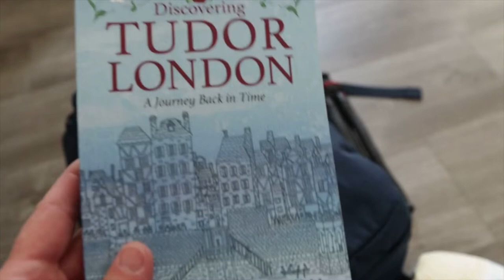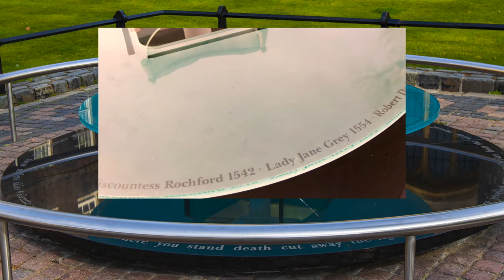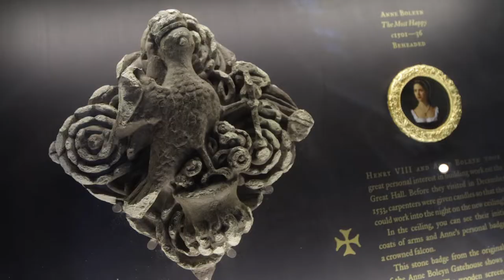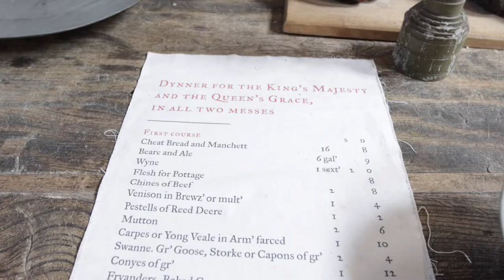🏰 Spring Break Vlog⇢ I traveled to London to play Pokémon GO & follow in Thomas Cranmer's footsteps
What happens when you combine two niche interests into one trip? A PokemonGO Tudor History Vlog! Ever since starting my masters in Theology and Reformation History, I've been curious about Thomas Cranmer. So I thought it would be fun (it was) to see all the Tudor History I could learn from my favorite game: PokemonGo.

Planning this trip was a dream with the help of the host of TalkingTudors
Natalie Grueninger. Her book: Discovering Tudor London: A Journey Back in Time helped me build an itinerary that was perfect for walking in the footsteps of Thomas Cranmer, Henry VIII, Anne Boleyn, and more!

Westminster Abbey
You can't take video, so I'm sharing some photos from inside this beautiful cathedral. I really wanted to spend time there because it's where Thomas Cranmer was archbishop during the coronation of Anne Boleyn. We ended up spending 7 hours there! So much to see.

An amazing structure to visit. We had a pass so we were able to visit over two different days. Really amazing to step into Cranmer's shoes, he was imprisoned here before he was sent to Oxford to be burned.

Hampton Court Palace
Talk about going back in time. Wonderful to see all the Tudor History. There was a room with all of Henry VIII's advisory and you could sit and hear the men arguing about the different problems the King was facing. Very cool place to visit and I hope to go back!

Should I post more PokemonGO videos? I sure enjoy them, but I know they are silly.

✨ If you liked this video, you might like these as well!

✨ Social

✨ Articles for 1517

I am a Junior Fellow at 1517. Their mission is to declare and defend the Good News that we are forgiven and free on account of Christ alone.

Psst. I'd love to speak at your event if it works in my calendar.

✨ Music

This channel is all living a joy-filled life because of what Jesus Christ has done for us.